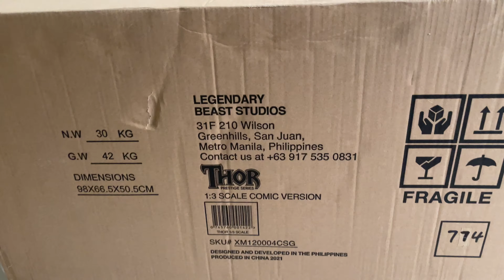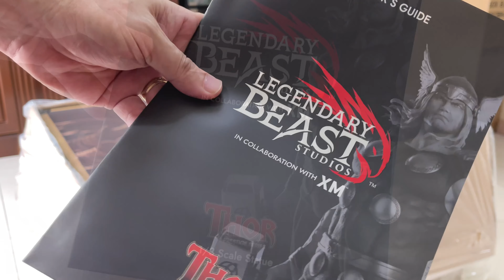LBS Thor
Quich Unboxing… The 2nd piece from LBS arrives. Huge box which basically was due to the Body, Cape, and that magnificent Base!